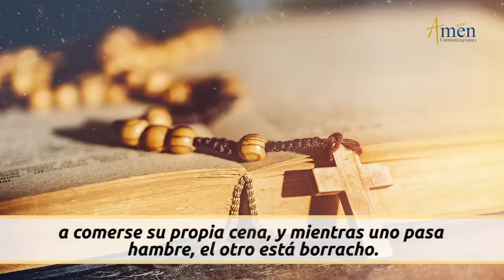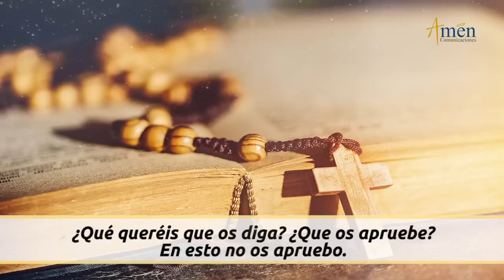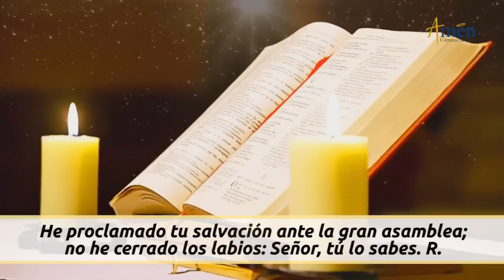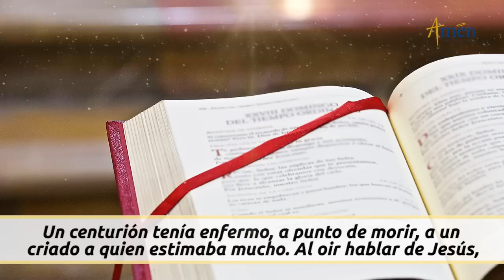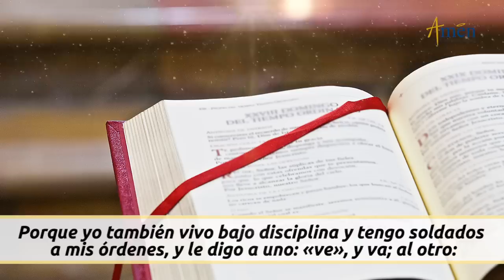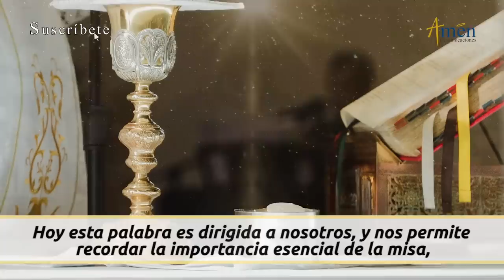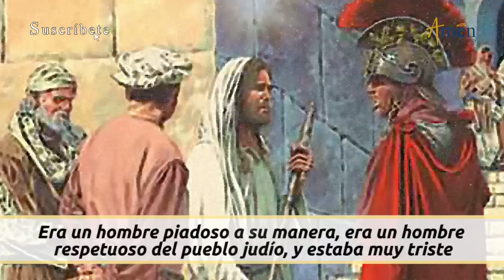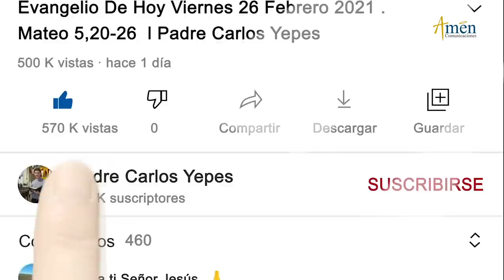Evangelio De Hoy Lunes 12 Septiembre 2022 l Padre Carlos Yepes l Biblia l Lucas 7,1-10 l Católica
👉 Clave para ver obrar a Dios.

Salmo: (40) 39,7-8a.8b-9.10.17: Proclamad la muerte del Señor, hasta que vuelva.

En aquel tiempo, cuando terminó Jesús de hablar a la gente, entró en Cafarnaún.
Un centurión tenía enfermo, a punto de morir, a un criado a quien estimaba mucho. Al oir hablar de Jesús, le envió unos ancianos de los judíos, para rogarle que fuera a curar a su criado. Ellos, presentándose a Jesús, le rogaban encarecidamente
-Merece que se lo concedas, porque tiene afecto a nuestro pueblo y nos ha construido la sinagoga...

1). La Eucaristía es acción de gracias.
2). Como el centurión, nosotros también debemos reconocer nuestra limitación frente a la grandeza de Jesús.
3). Humildad y obediencia, dos actitudes para que la fe incremente.

Propósito: Fortalecer la actitud de confianza en Jesús.